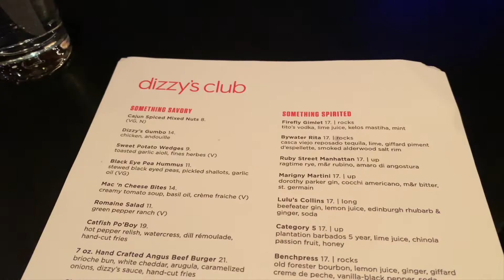Valentine's Day 2022 & Bridal Makeup Trial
VIDEO EQUIPMENT
Sony V1 Vlogging Camera
Sony V1 Handheld Tripod